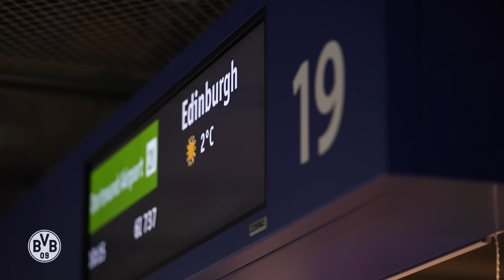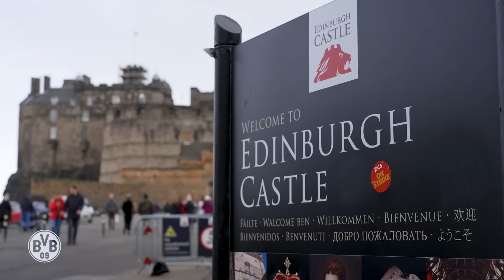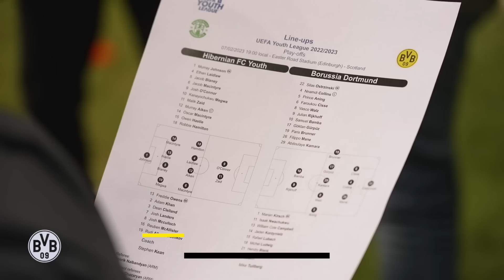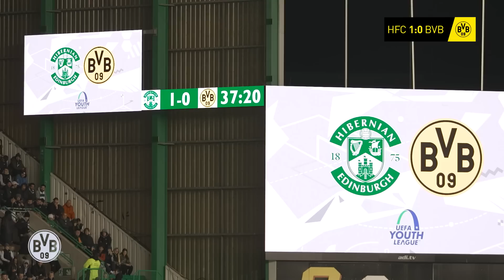Trip to Scotland turns into a thriller | INSIDE Youth League | BVB U19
It was not for the faint of heart: Our U19s won a dramatic match against Hibernian FC and are through to the last 16 of the Youth League. The match against the Edinburgh club was not the only thing worth seeing on this trip. We accompanied our team from departure to the victory celebration with the camera.